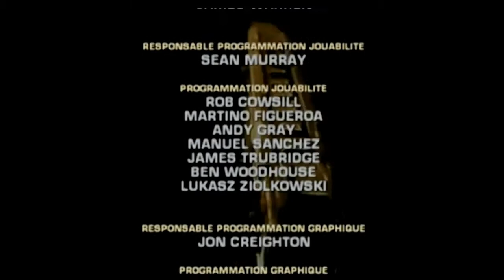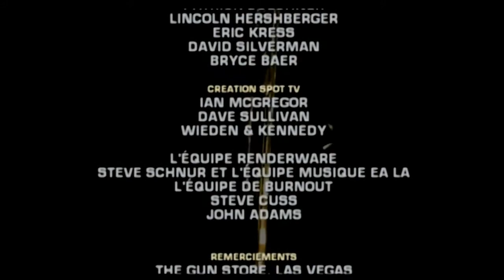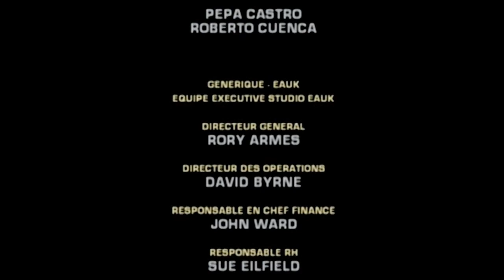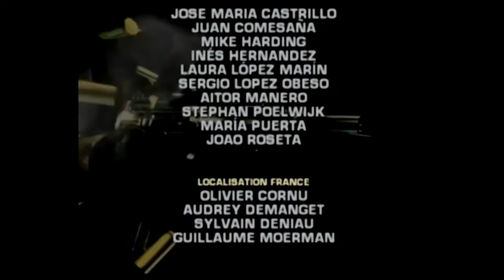BLACK : Chapitre 9 La FIN